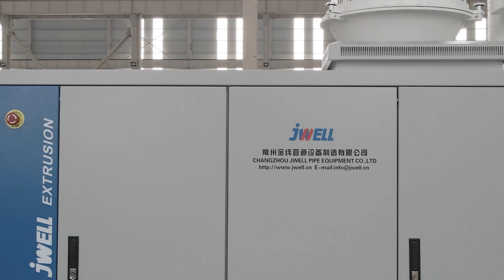Plastic Extrusion Equipment Manufacturer